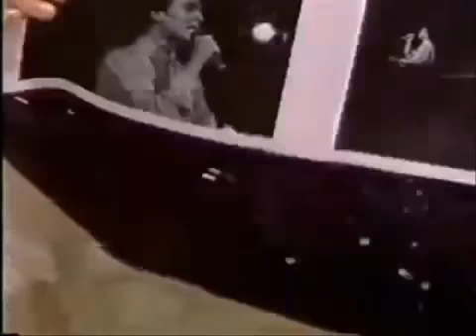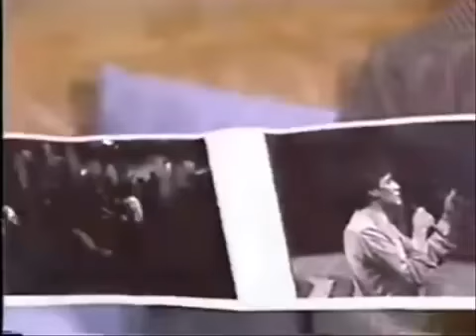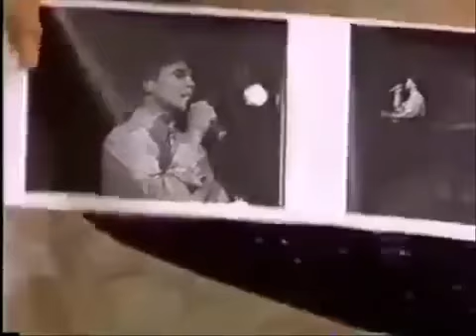Nostalgia Mala Noche No Juanga Veronica Castro